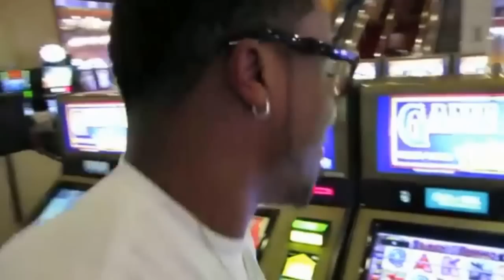Kevin Edwards Jr Life (Twerking In Vegas) Lost Vlog